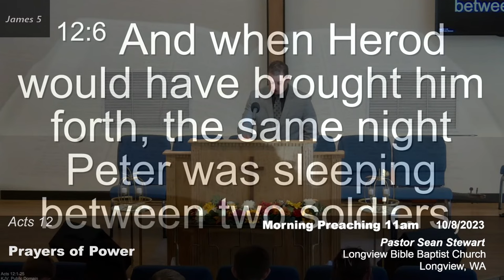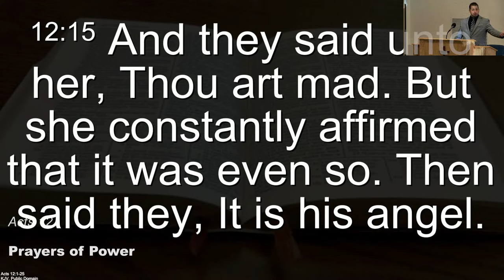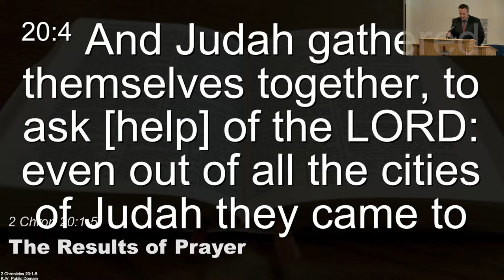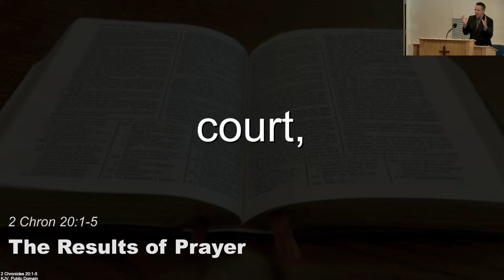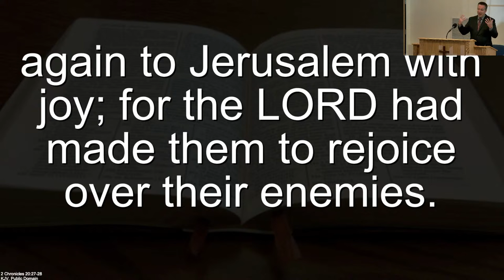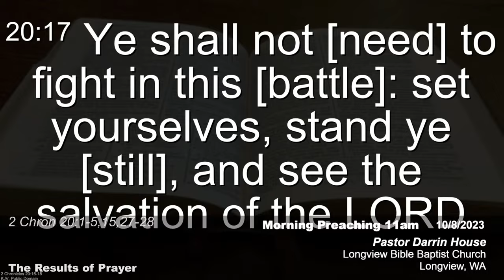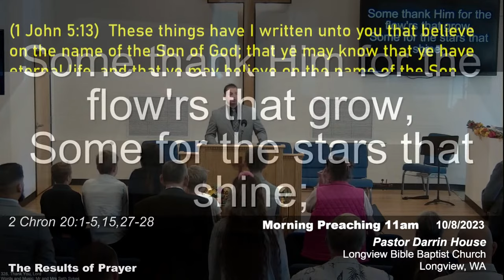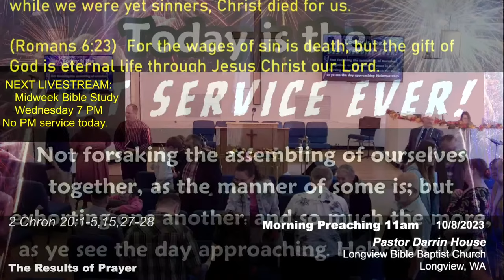Prayer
Pastor Stewart/Pastor House
AM 10/8/2023